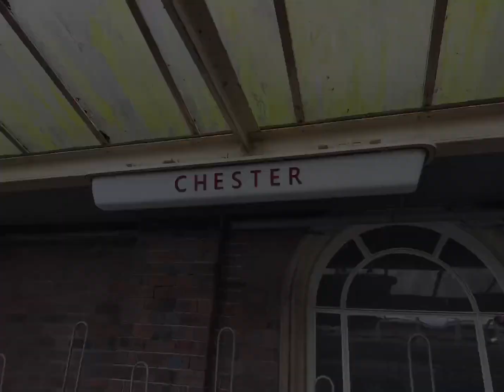Chester Railway Station - The Platform Without A Number!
This struck us as rather odd. A Class 150 was stabled next to platform one. So what platform is this? It's fully accessible as you can see.